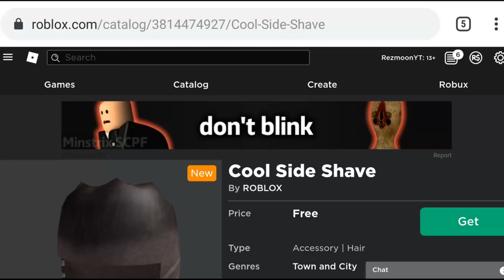[FREE ITEM]CARA MENDAPATKAN COOL SIDE SHAVE DAN COLORFUL BRAIDS DI ROBLOX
Enjoy di video saya :))

🐤Twitter🐤:RezOfficial

►CREDITS
♫ 3rd Prototype - Feel So Good [NCD Release]